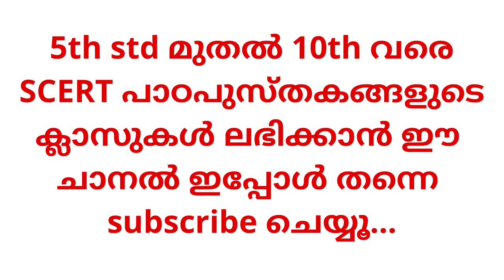Kerala PSC Degree Preliminary Second Phase Answer Key Part 3 | PSC Learning App